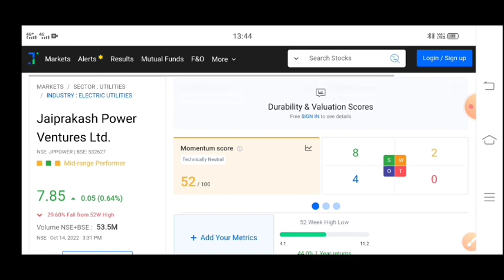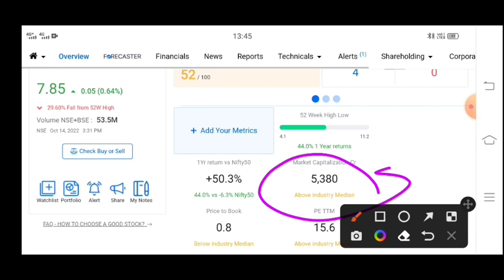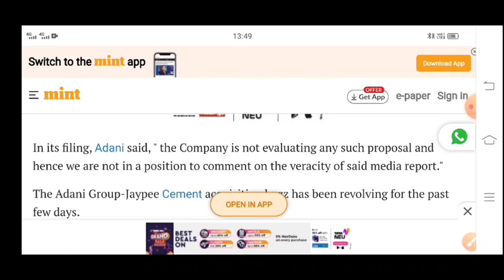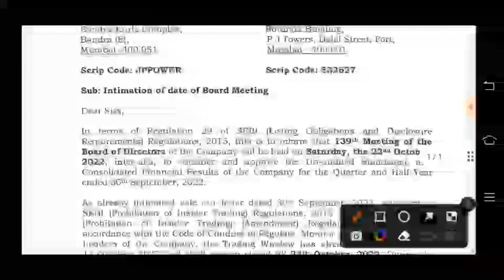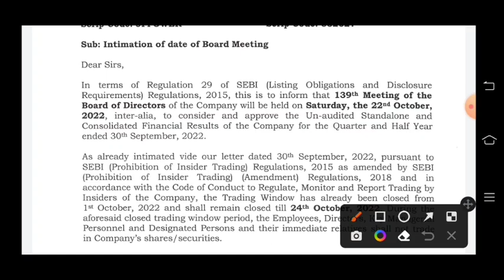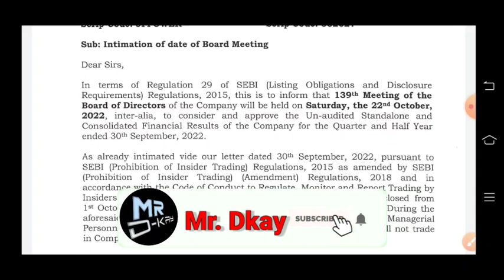JP power share latest news | jp power share latest news today ➡️ jp power share news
JP power share latest news | jp power share latest news today ➡️ Adani Jp Cement unit